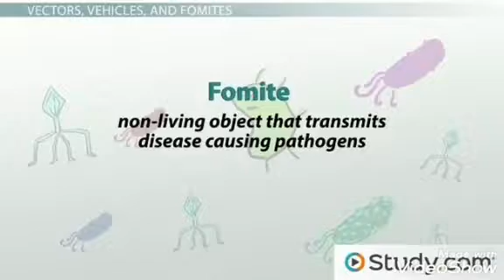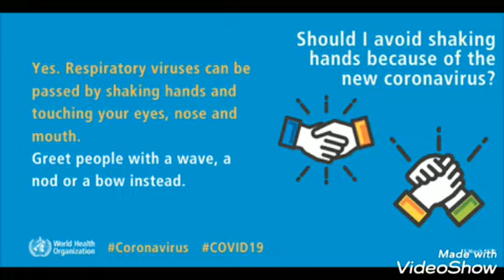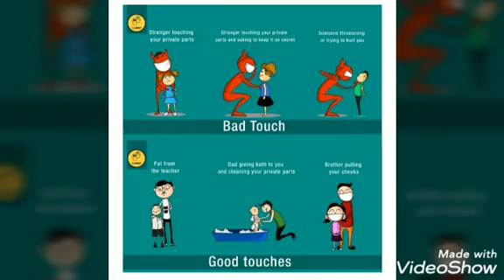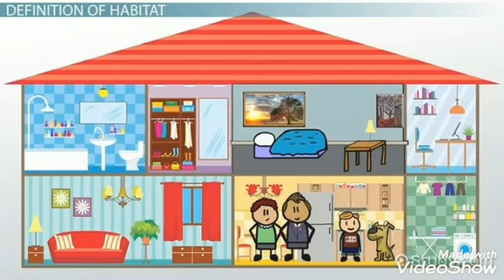•We Will Win •Fight Corona •Sundus Syed